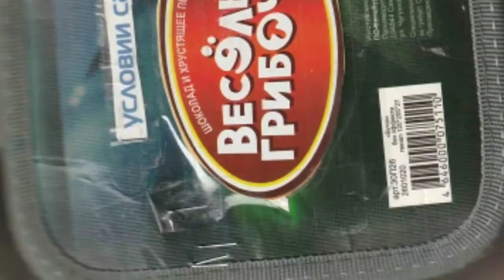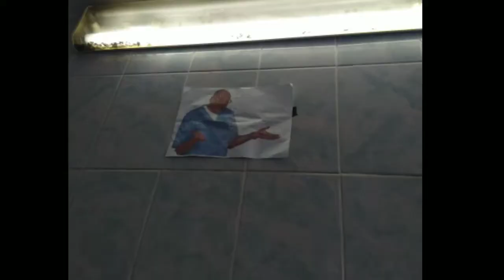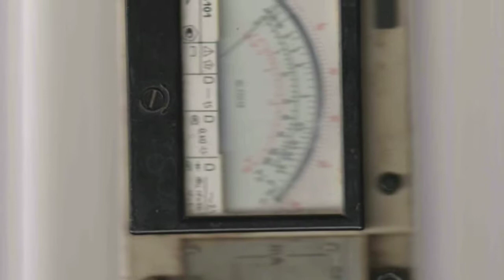(13)Потом придумаю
Nokia 6.1 (kinemaster)